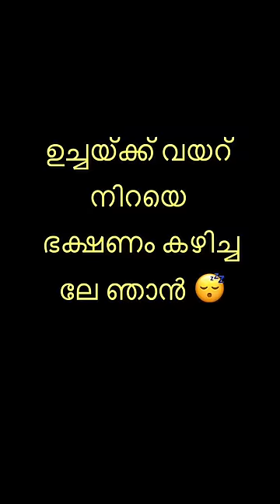Nanpakal Nerathu Mayakkam 😴💤 | Malayalam Vine | Ikru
instagram 👇 ikruofficial

e mail